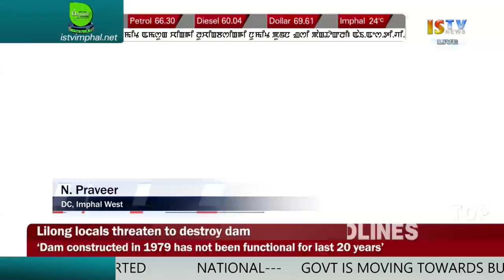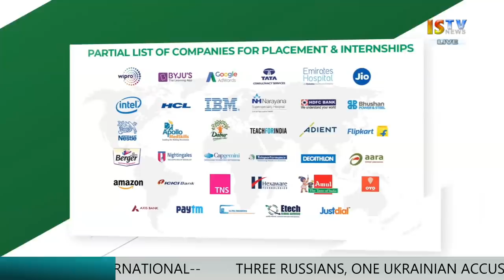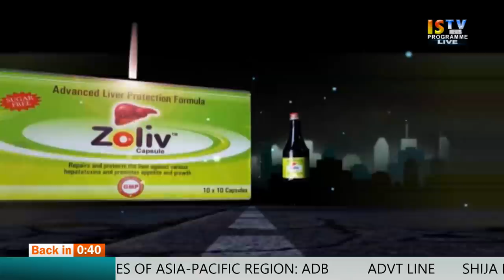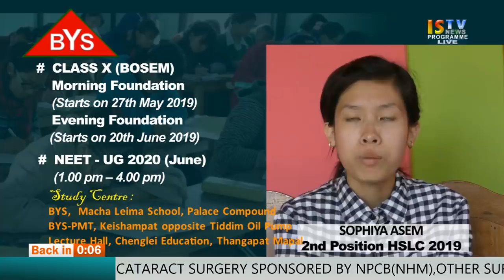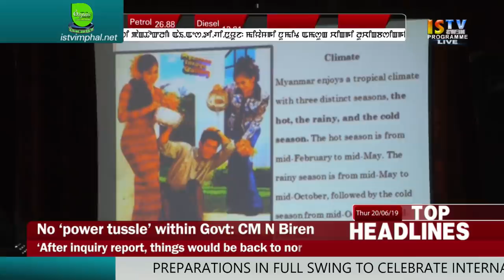5 PM MANIPURI NEWS 20th JUNE 2019 / LIVE